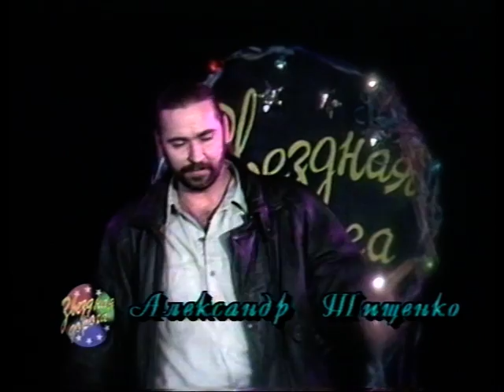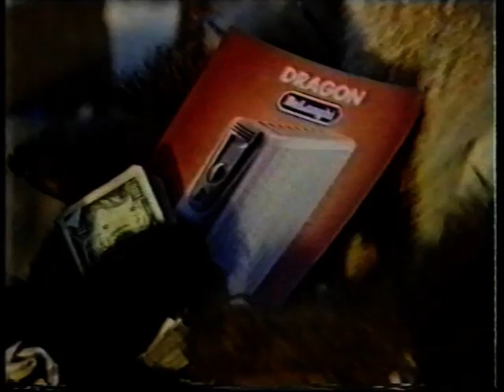Звездная дорога 11,12 Новый год 1996